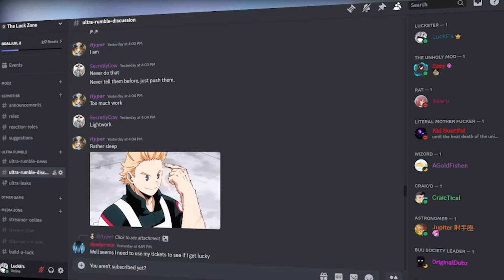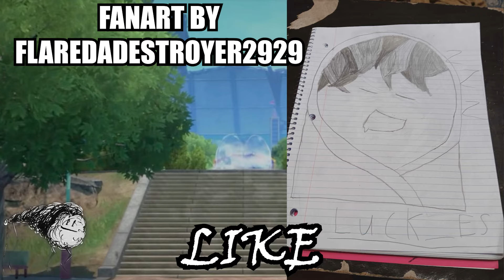ITS THE BEST PLANT BIRTHDAY - My Hero Ultra Birthdays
Follow my Buds!

Follow me on me Socials below!

00:00 Preview
00:51 Match 1
13:44 Match 2